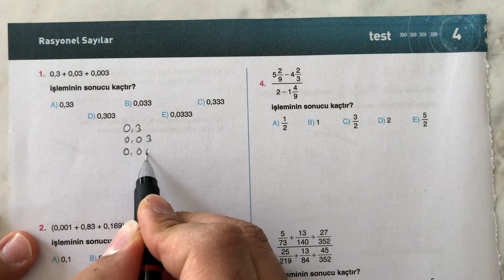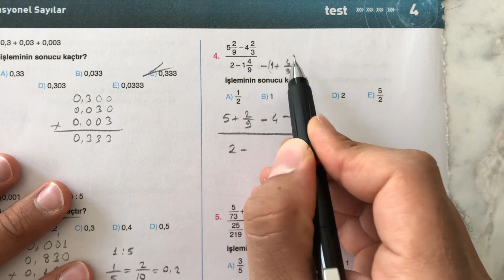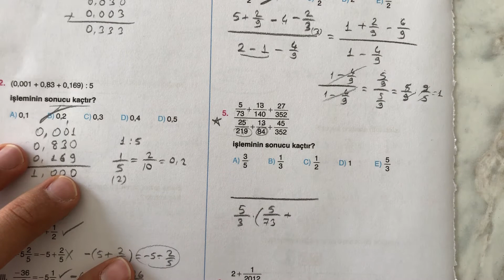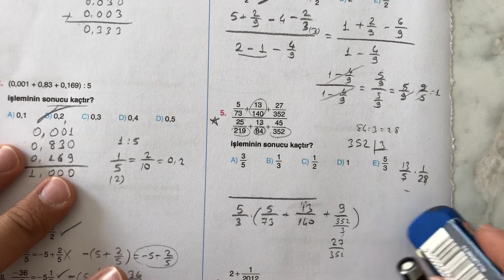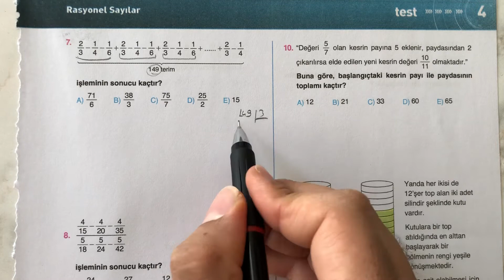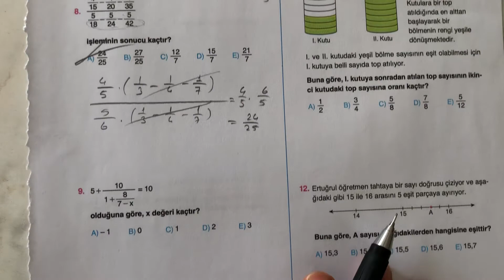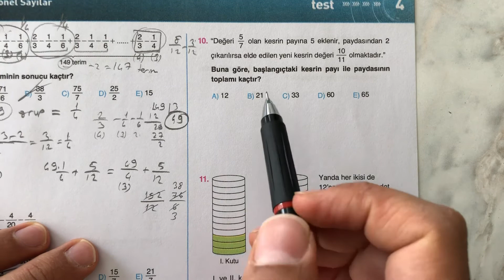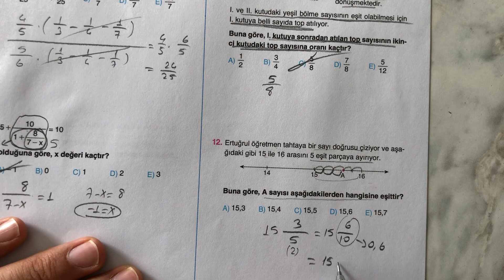BİLFEN TYT MATEMATİK | BÖLÜM 3 | RASYONEL SAYILAR TEST-4 ÇÖZÜMLERİ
BİLFEN YAYINLARI TEMEL MATEMATİK BÖLÜM 3 RASYONEL SAYILAR TEST-4 ÇÖZÜMLERİ

Temel Kavramlar Konusunun 3. Bölümü Rasyonel Sayılar 4. testini çözdük.
Sorularınızı veya görüşlerinizi yorumlardan bildirebilirsiniz. Herkese iyi çalışmalar diliyorum.

Bilfen tyt matematik kitabının soru çözümünü beğendiyseniz videoyu begenmeyi unutmayın.

NOT: İstediğiniz bir kitap varsa yorumlardan belirtebilirsiniz.